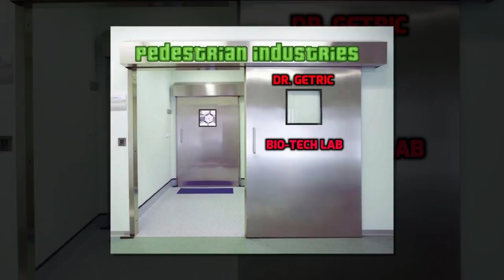CRAZY INSANE RADO 325 REMASTERED: ERIC REAPPEARS a Rich Vernadeau Production 2017